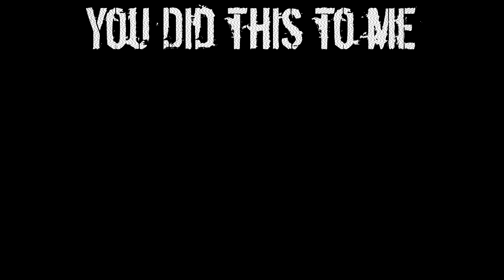Sweet dreams.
Do NOT watch this video if you are scared or offended easily, I accept no responsibility for your actions should you choose to do so.

Music from DDLC Soundtrack - Sayo-nara

I̶̘̗͈̋̅̀̿̇ ̸̨̩̜̟̪̤͐͐́͑̽͆̓̐͘a̵͍͔͉͙͈̜͓͎͍̻̿̊̾͌̏́̄̈́̀m̷̨̩͎͇͍͕̲͚̝̎̓͐̇̍̀͜ ̴̧̡̨̟̙̼̬̺̏́̊͜s̶̨͓̺̟̥̪͓̈̊̈̍̌̅͝ơ̸͙̫̰͐̍͗̽̓̓̋r̴̨̖̮̬̱̬͇̝̽̾̇͠ŗ̶͓̄ͅy̷̝̭̩͖̽̃͐̋

How soon?
...Who knows...?

T̷̨̛̤͈̪͕̜͎͎̣̝̓̉̔͐͛͑h̵̢̢̞̀̏̋͐̄̅͝e̶͖͇̱̲̬̪̳̱̖̅̈́̒̚ͅ ̸̠͔͎̱͕̯͍̐̃͌͊̕͜p̷̛̜͎͖͖̰̣̓́͆́̇̍̑̚̕a̵̼͔͙̙̥̝̰̪̭͛̎̀̔̔̆̾́î̶̡̗̝͚̘̗̩̱̰͂͛̽͑̕̚͘n̵̯̂̆̈́͒̕͝ ̶͕̗̭̰͖͌͆͋͂I̵̛̲̘̓͆̂̕ ̴̡̖̻̤͆͑f̷̲̿̕̚ȩ̵̬͖̺̱̥̩͖̚ê̸̡̠̼̥̪̲̖̓̿̍̿̌͝͝l̵̰̮̰̭̙̭̪͔͆̾̄̏̔͊̕ͅ ̷̼̺̗̜̟̯̪̱͕̬͑͊̂͛̌i̴̜̺͎̓̉́̀s̵̡͇̤̜̩̜͎̈́̓̈́̋̈́̾ ̷͕̭͊p̴̢̨̻̼̹̖̤̞̞̓̀̑͗ǎ̴͚̦̱̰̝͍̠͈̺͓͗ṟ̸̳̞̗̈̿̂͘a̵̳̲͂̄̎̈́̕͝ͅm̵̡̪̜̥̣̱̮̜͍̀͑͠o̸̪͑̓̀͂u̶͇̮̯͇̱͗͆̐͐̀͌͐͆͘͠ņ̸̘̦͔̱̤̠̀̌̊̈́́ť̷̼̩͙̳̙̺̭̭̖̽̀͠.̷̼̮̮̠̈́̋͘͝